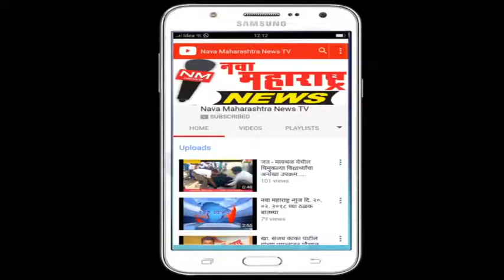कर्नाटक राज्याचे माजी ऊर्जा राज्यमंत्री वीरकुमार पाटील साहेब यांना वाढदिवसाच्या हार्दिक शुभेच्या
र्नाटक राज्याचे माजी ऊर्जा राज्यमंत्री वीरकुमार पाटील साहेब यांना वाढदिवसाच्या हार्दिक शुभेच्या